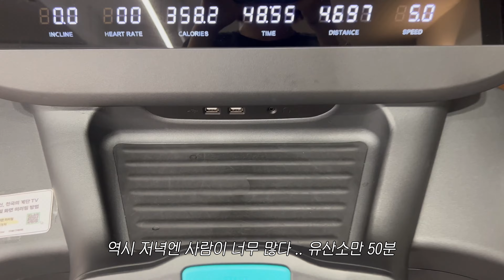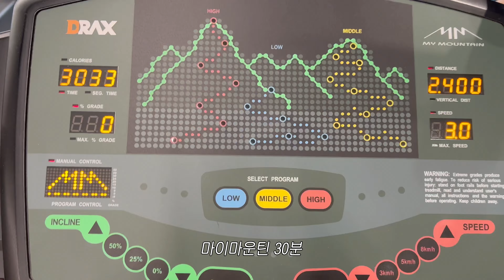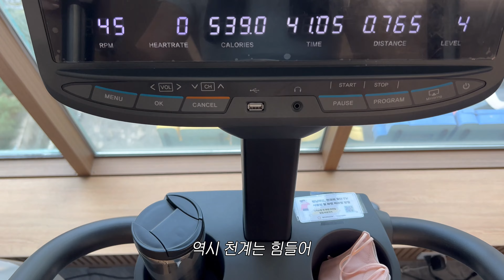vlog │ 먹부림 후 유산소로 회개하는 브이로그 │ 대방어, 마라전골, 올드페리도넛, 조개전골, 콩나물솥밥, 보쌈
안녕하세요. 재밌게 봐주시고 궁금한게 있다면 댓글 남겨주세요 :)